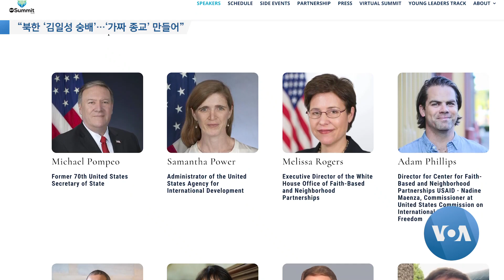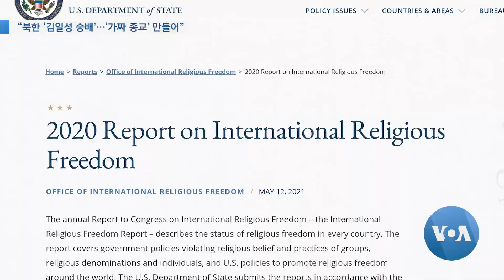[VOA 뉴스] “북한 ‘김일성 숭배’…‘가짜 종교’ 만들어”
미국 워싱턴에서 세계 종교자유 증진을 위한 ‘국제종교자유 정상회의’가 처음으로 열렸습니다. 참석자들은 북한 정권이 김일성 주석 일가를 숭배하는 가짜 종교를 만들어 신앙인들을 박해하고 있다고 비판했습니다. 김영교 기자가 보도합니다. (영상취재: 이상훈 / 영상편집: 강양우)